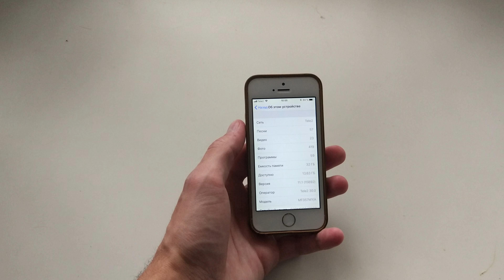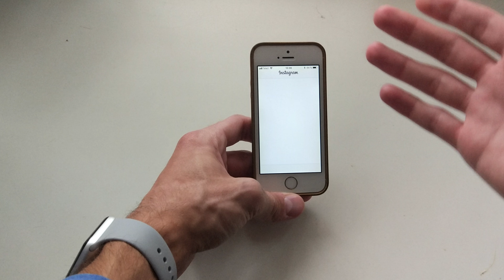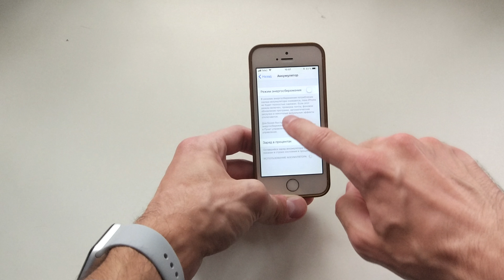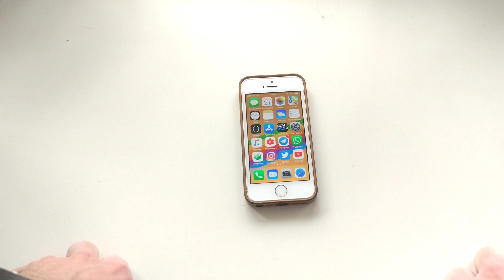iOS 11.1 Beta 4 - GM на iPhone 5S и стоит ли обновляться